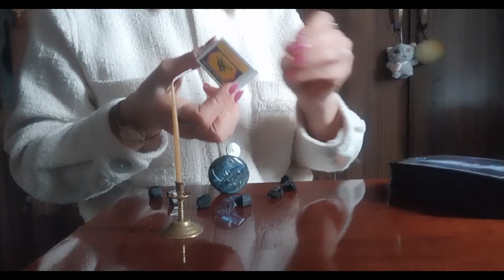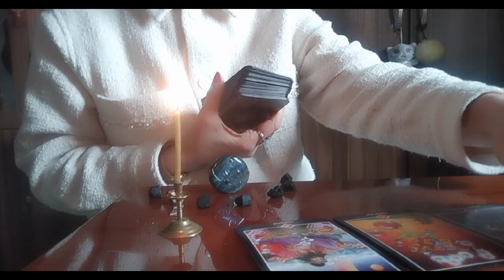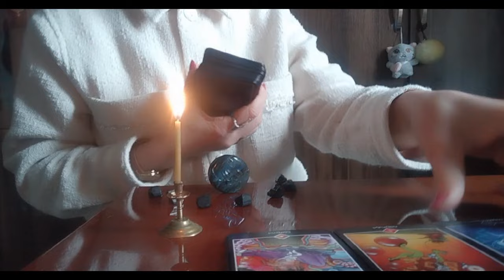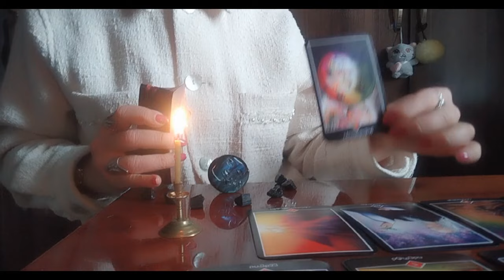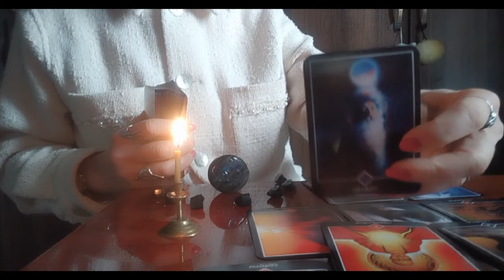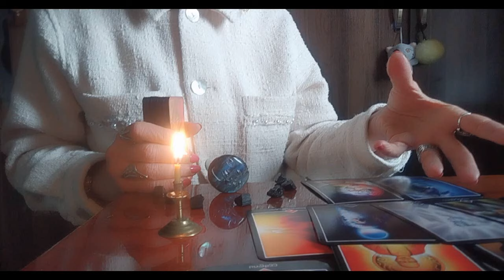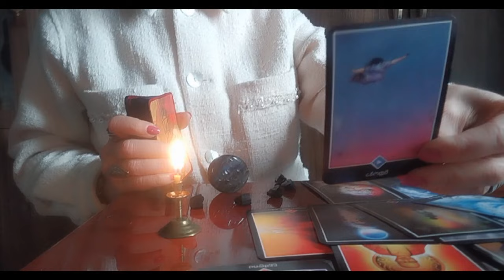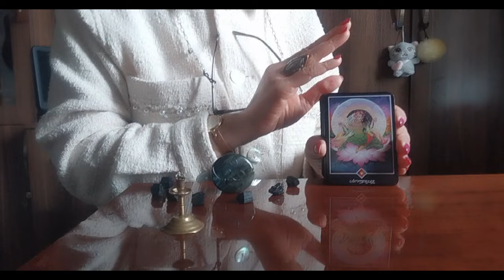სულიერი განვითარების რა დონეზე იმყოფებით და რა გზას ადგეხართ?✨✨✨🃏🃏🃏✨✨✨